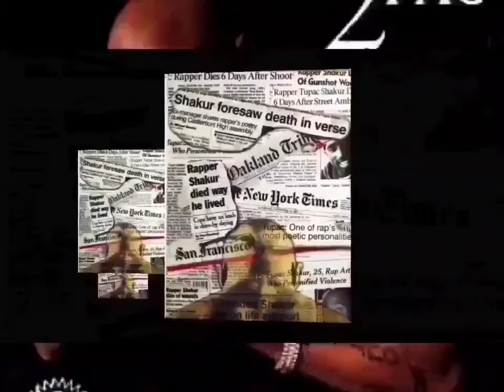2Pac & Tha Outlawz - When We Ride [HQ Arena Effects Extreme Bass Boosted][Audio Surround Sound]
When We Ride (Demo Version) feat. Outlaw Immortalz (Hussein Fatal, Kastro, Napoleon, Mussolini, E.D.I. Amin, Kadafi, Komani)
Written by T. Shakur, DJ Pooh
Date: October 27, 1995 at Can-Am Studios, Tarzana, California
Released: All Eyez On Me (February 13, 1996)
Producer: DJ Pooh
Engineer: Rick Clifford
Assistant Engineer: Alvin McGill
Recorded: October 27, 1995 at Can-Am Studios, Tarzana, California. Released: All Eyez On Me
Club 662 November 5th, 1995